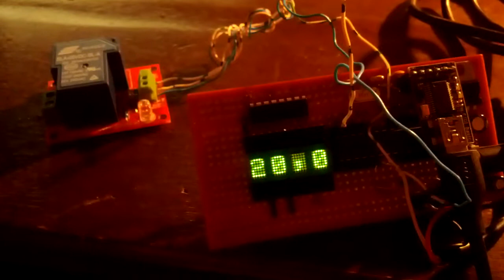DLR2416 DS18B20 Arduino ATMega328p